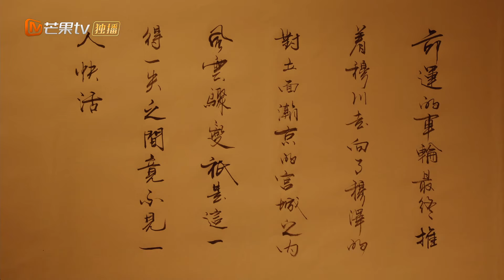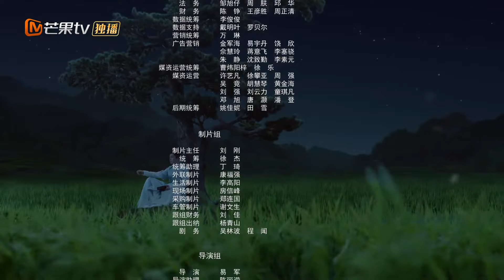【Episodios 28】Perdió la pista de tiempo | Lost Track of Time | MangoTV Spanish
La obra cuenta la historia de Lu Anran, el gobernante del transporte fluvial del mundo, debido a la creencia errónea en Mu Ze, el rey de Qing, su hijo y  su hermano menor fue asesinado y, finalmente, toda la familia fue destruida, y él también fue golpeado en el frío palacio. En su desesperación, se prendió fuego y juró venganza después de reanudar su vida.